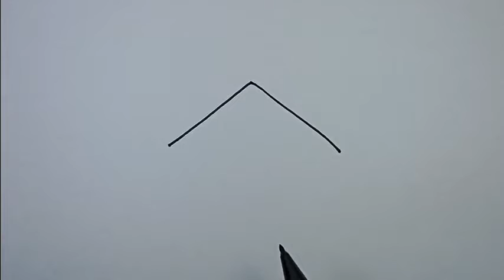How to draw a candy cane house | Drawing Tutorial For Beginners